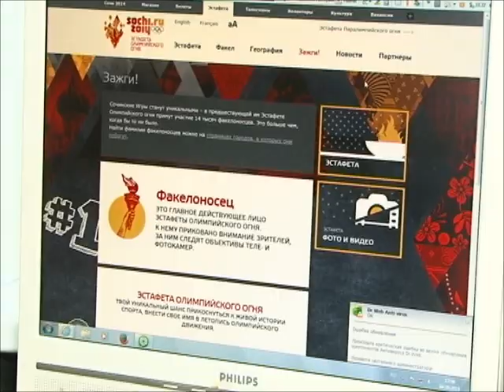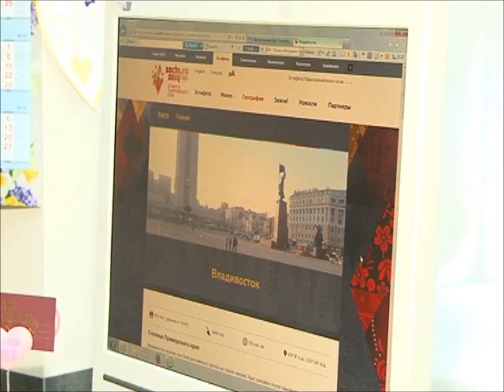Огонь для Олимпиады Уссурийск